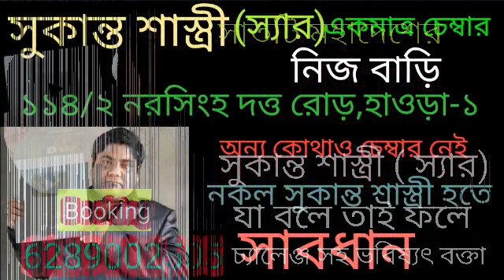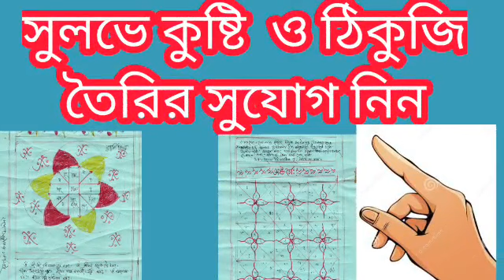বৃশ্চিক রাশি 300 বছর পর সেপ্টেম্বর মাসেই একত্রে তিনটি রাজযোগ 5 টি নিয়ম মেনে চললে রাজার হালে থাকবেন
বৃশ্চিক রাশি শুভ দিন আসন্ন।